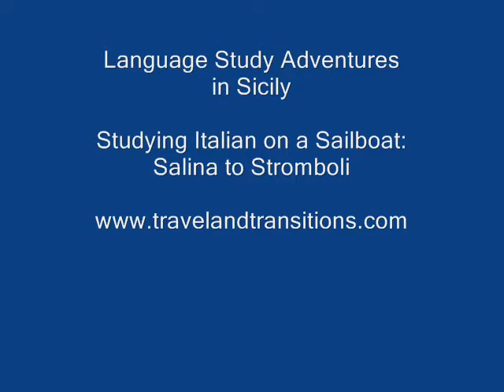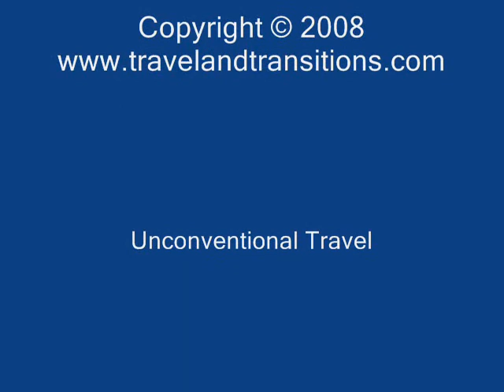Sicily 2007 - Sailing from Salina to Stromboli